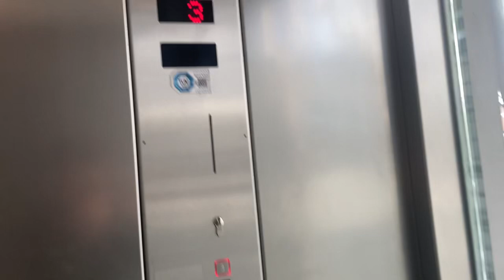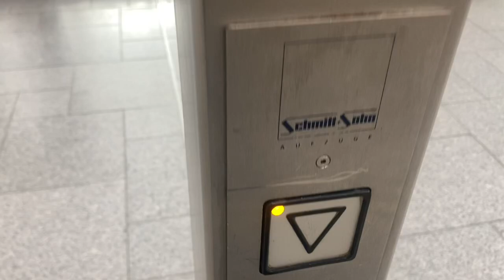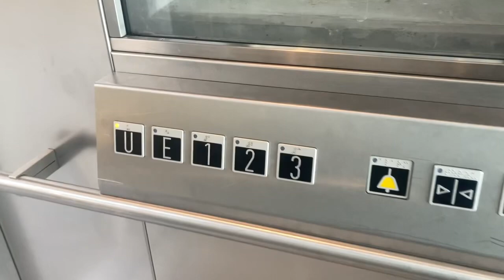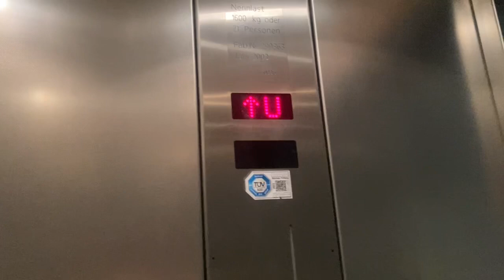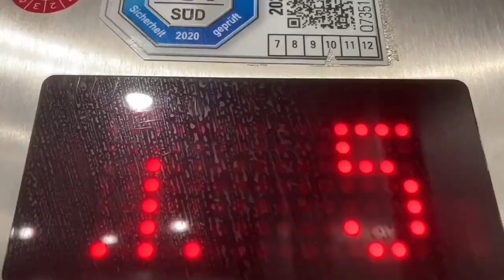2003 Schmitt+Sohn Aufzug Rechts in ICP Stiftung Schule in München Garmischer Straße 241